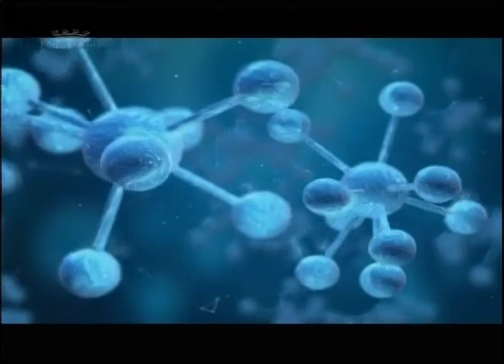Plataforma Habana (((Intro)))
Programa de Canal Habana
Horario: 19:30 Horas de Cuba
Género: Tecnologías